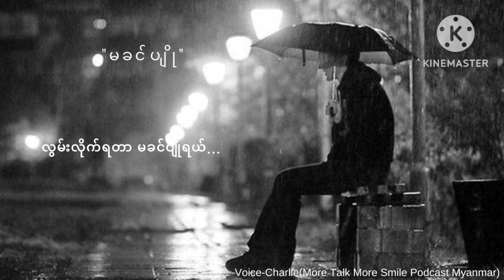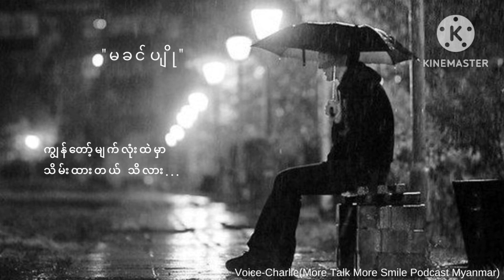"မခင်ပျို" -​ဇော်​ဇော်​အောင်/Audiobook (More Talk More Smile Podcast Myanmar)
မခင်ပျို။ ယုဇနမခင်ပျို။ လွမ်းလိုက်ရတာ မခင်ပျိုရယ်။ အောင်မြင်တာတွေ၊ ကြီးမြင့်တာတွေ၊ ကျော်ကြားတာတွေ။ အခုနေ ကျုံးဘေးမှာ လေပြည် တဖြူးဖြူး ရှိ‌နေမှာပေါ့။
ဘယ်သစ်ပင်စိမ်းပုံနဲ့မှ မတူတဲ့ ထနောင်းပင်ဖြူဖြူတွေရဲ့ အရိပ်စိမ်းမှာ မခင်ပျို ကျွန်တော့်လက်ကို ရဲရဲတွဲပါ။ ချစ်တယ်ဆိုတာ လက်ချင်းတွဲပြီး ရည်ရွယ်ချက်မရှိဘဲ လမ်းလျှောက်ခြင်းတစ်မျိုးပဲလို့ ကြားဖူးတယ်။

ကြည့်စမ်း မခင်ပျို၊ ကော့လိုက်၊ ကွေးလိုက်၊ ညွှတ်လိုက်၊ လှုပ်ရှားလိုက်တာနဲ့ လောကကို အသက်ရှူတစ်ခဏ ရပ်သွားစေနိုင်တဲ့ လက်ချောင်းဖြူဖြူသွယ်သွယ်ကလေးတွေ။ သည်လက်ချောင်းကလေးတွေ လှုပ်ရှားရင်း ကွေးညွှတ်ကော့ပျံတဲ့ လက်နဲ့ စပ်လိုက်တဲ့ ကဗျာတွေကို ကျွန်တော့်မျက်လုံးထဲမှာ သိမ်းထားတယ် သိလား။ အောင်ပင်လယ် တာတစ်ရိုးမှာ ရွှေမိုးတွေ ညို့ပြီ မခင်ပျို။ မိုးရွာမယ် မထင်မိပါလို့ တဘက်ကလေး မပါပေမဲ့ ကျွန်တော့်ရင်ခွင်မှာ မိုးခိုလို့ရပါတယ်။ မိုးတွေ သည်းလိုက်တာ။ မိုးရွာတဲ့နေ့ကို သတိရလိုက်တာ။

စုတ်ချာယိုင်ရွဲ့တဲ့ လက်ဖက်ရည်ဆိုင်ကလေးရဲ့ တံစက်မြိတ်စွန်းမှာ နေရောင်ခြည်ကလေးတစ်စက် လက်နေတယ်။ မိုးစက်မိုးပွင့် ကန့်လန့်ကာကို ဖြတ်လာတဲ့ နေရောင်ခြည်ဟာ မခင်ပျို ပြုံးတာနဲ့ သိပ်တူတာပဲ။ ကျွန်တော့်အနားမှာ သစ္စာမဲ့သူတွေ ဝိုင်းဝိုင်းလည်နေလိုက်ကြတာ။ ဘာဆိုင်တာမှတ်လို့ လို့ မခင်ပျိုကတော့ ပြောလိမ့်မယ်။ အဲဒီအခါမှာ မခင်ပျိုကို သတိရတယ်။ ဘာမှတော့ မဆိုင်ဘူးလေ။